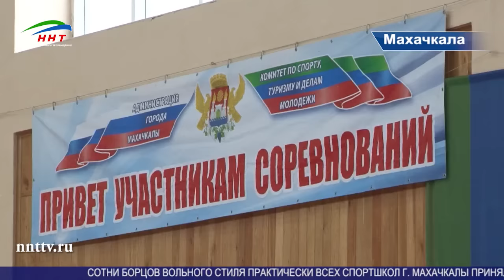Первенство Махачкалы по вольной борьбе